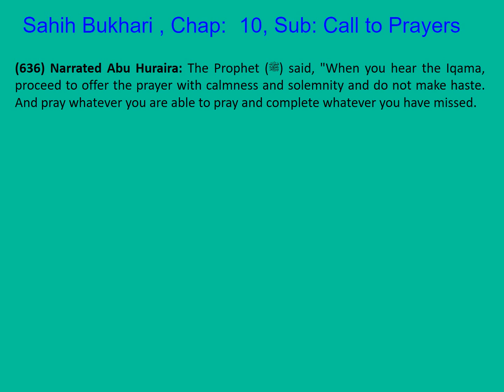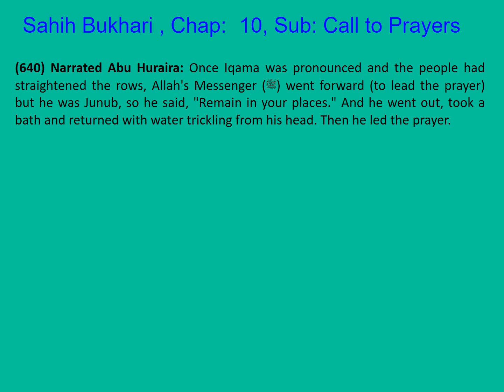0128 Sahih Bukhari English Chapter 10 Call to Prayers (Adhaan) Part 8 of 55 Hadith 636-640